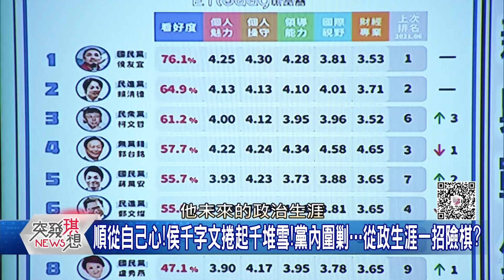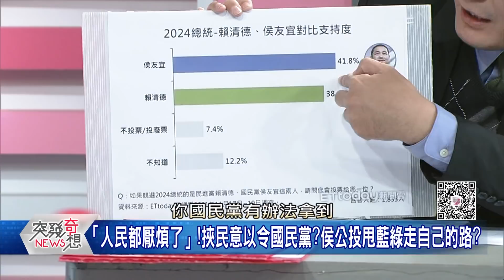精華片段》非我族類?侯在藍內人氣一夕崩塌?侯成戰犯!最開心的是朱主席?真?【突發琪想】2021.12.14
下載【年代電視】APP：
iOS平台：